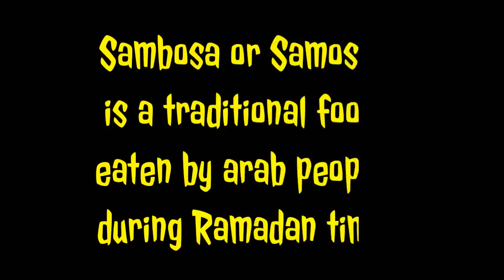ARABIC SAMBOSA RECIPE//beshLORIE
Thank you for watching guys please subscribe to my channel ''beshLORIE'' and click the bell button for more updates on my new videos.Click the like button if you like it.Than you guys